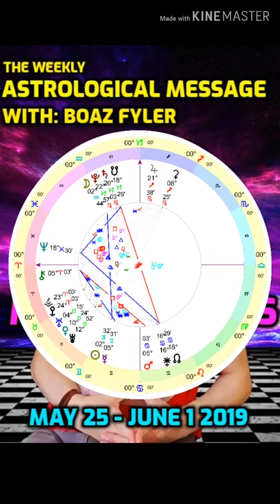Mars Squares Chiron - The Weekly Astrological Message with Boaz Fyler - May 25 - June 1 2019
We are heading into more turbulent waters after this week. Better take this time to root & build value in our lives, and this week is certainly a wonderful time to do so!